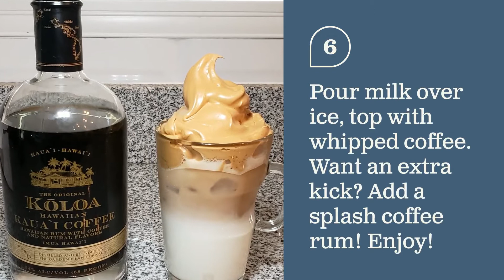Dalgona Whipped Coffee